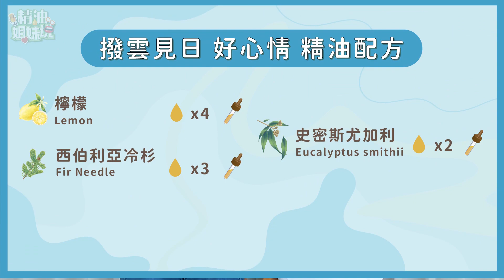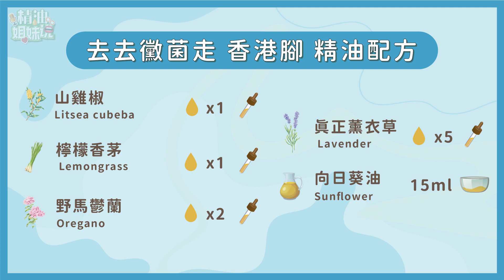一直下雨好憂鬱 讓這些精油撥散烏雲🌞打開好心情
梅雨季到了🌧
你是不是每天都覺得心情鬱悶?
告訴你這幾種陽光般的氣味
重新喚起你的動感活力💪
還有精油配方幫助你改善
悶濕造成的香港腳呦!

介紹欄:
00:00 下雨天代表味道--印度Attar檀香泥土精油
02:10 柑橘類精油和松柏科精油帶走下雨天壞心情
02:36 『撥雲見日 好心情』精油配方
04:19 『去去黴菌走 香港腳』精油配方
04:55 雨天最好不要使用香氛機原因

📍拉丁學名專區📍
檸檬　𝘊𝘪𝘵𝘳𝘶𝘴 𝘭𝘪𝘮𝘰𝘯
西伯利亞冷衫　𝘈𝘣𝘪𝘦𝘴 𝘴𝘪𝘣𝘪𝘳𝘪𝘤𝘢
史密斯尤加利　𝘌𝘶𝘤𝘢𝘭𝘺𝘱𝘵𝘶𝘴 𝘴𝘮𝘪𝘵𝘩𝘪𝘪
山雞椒　𝘓𝘪𝘵𝘴𝘦𝘢 𝘤𝘶𝘣𝘦𝘣𝘢
檸檬香茅　𝘊𝘺𝘮𝘣𝘰𝘱𝘰𝘨𝘰𝘯 𝘤𝘪𝘵𝘳𝘢𝘵𝘶𝘴
野馬鬱蘭　𝘖𝘳𝘪𝘨𝘢𝘯𝘶𝘮 𝘷𝘶𝘭𝘨𝘢𝘳𝘦
真正薰衣草　𝘓𝘢𝘷𝘢𝘯𝘥𝘶𝘭𝘢 𝘢𝘯𝘨𝘶𝘴𝘵𝘪𝘧𝘰𝘭𝘪𝘢
向日葵油　𝘏𝘦𝘭𝘪𝘢𝘯𝘵𝘩𝘶𝘴 𝘢𝘯𝘯𝘶𝘶𝘴

另外~精油姐妹說有Instargram囉
歡迎大家追蹤起來~
Instargram：aroma_sistertalk

喜歡這集幫我按個讚及訂閱唷😀😀
有任何想看的主題都歡迎告訴我們
也可以鼓勵的留言讓我們知道❤️❤️